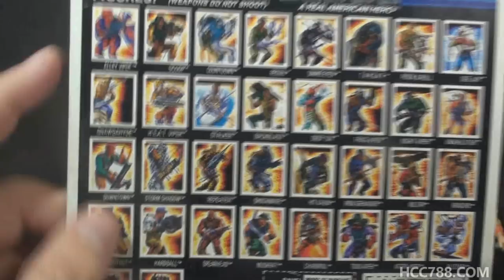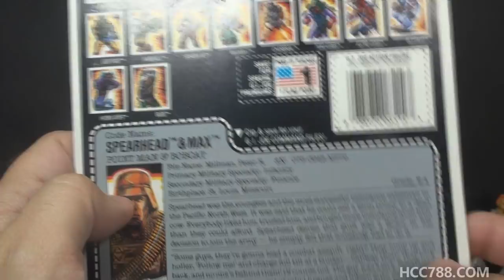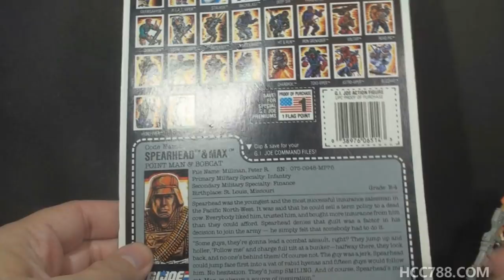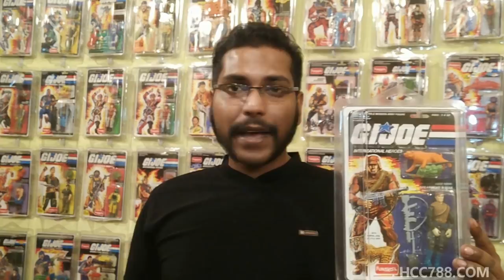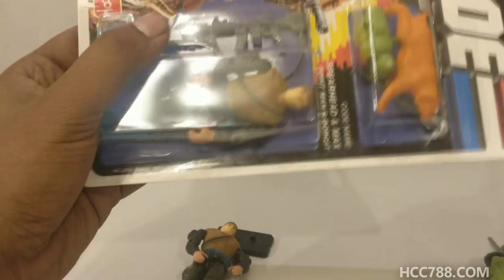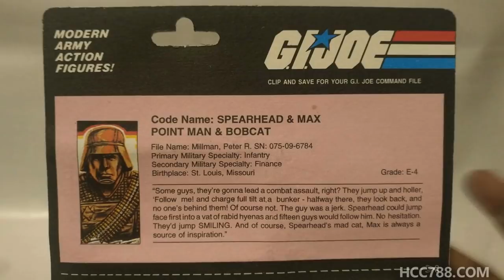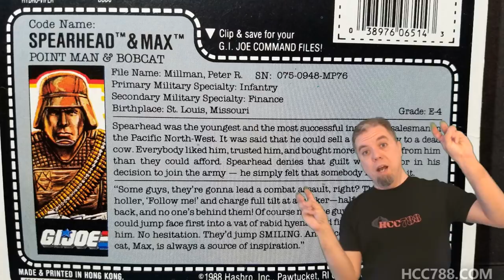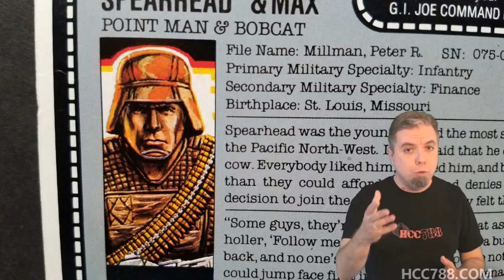HCC788 - 1988 SPEARHEAD & MAX - Pointman & Bobcat - with FUNSKOOL (India) G.I. Joe toy review!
Title Card: Mastaczajnik

Special Thanks to:
Troy Smith

Images:
By No machine-readable author provided. Calibas assumed

Image:
By No machine-readable author provided. Rama
machine-readable source provided. Own work assumed

Spearhead on JMM's G.I. Joe Comics Homepage:
index.php?option=com_content&task=view&id=273&Itemid=53